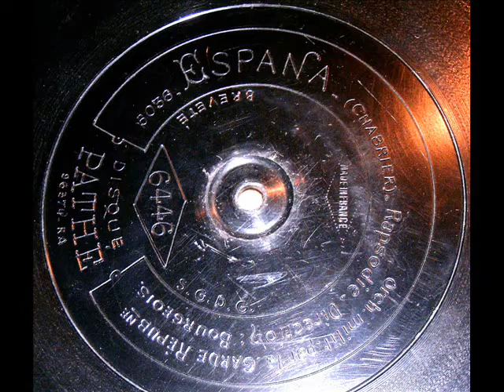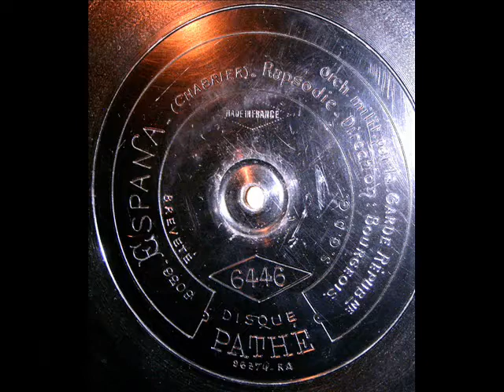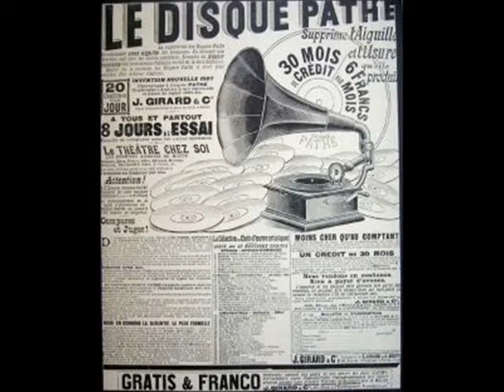Paris 1910 Chabrier ESPANA - first recording 14" PATHE DISC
PATHE 14 Record etched label inside-out, played on the HMV 31b Gramophone.

This is the First Complete recording of Chabriers seminal 1883 España  Rhapsody for Orchestra, the piece that started the fad for Spanish-inspired sound landscapes in classical music.

Pathe Freres  the oldest record company in France, had a great tradition of recording opera and classical pieces. While other companies still used reductions and short pastiches of various kinds, Pathe very early started to record unabridged works at full length often on multiple discs.
For this reason many of these etched label records recorded around 1910 give a vivid picture of orchestra playing and musical tastes of fin-de-siecle Paris. With Cesar Bourgeois and his Orchestre de la Garde Republicaine, the forst woman conductor Miss Lilian Bryant, and the mysterious Hofkapellmeister Gille, Pathe had an impressive array of obscure but capable conductors for these projects.

Among notable recordings is the first recording of Schuberts Unfinished Symphony, a fabulous Finlandia, and Charpentier's Impressions d'Italie.

The present recording of Espana is one of the greatest recording: Recorded in full at 6 minutes, the piece is played with a verve and accuracy, that let's one forget that the strings are actually a superb chorus of clarinets

The Gramophone

The HMV 31b was a follow on model to the 1928 HMV 28, the last open horn phonograph. With an 5b soundbox and an exponential horn, this machine is my favorite phonograph for listening to classical music: While not as prominent in the bass like the bigger cabinet machines, the 31b has a full, even sound that gives great reproduction to intricate treble details. In my experience, this machine has the ability to disappear behind the recording: You hear the record in its full splendor, but are no longer aware of the gramophone playing. Pretty neat.

This machine has been made by HMV India in Dum-Dum, perhaps as late as the 1940s. It had an interesting history: Obviously used somewhere in the Indian desert (the was pink sand on the inside of the soundbox), the machine had been continually mended and repaired - no two screws seem to be identical. Ending up without the horn in a Southern California antiques store, it was completed again with a new elbow and a Victor horn of the correct shape. Now it again is able to delight us in its full glory.

Just because the original spring motor broke, and I don't like cranking the grammo anyhow, I replaced the wind-up motor with the great Victor 1926 induction disc motor, which guarantees great torque, steady speed, and only has a very slight hum. That brought the problem of the on-off switch. The original machine apparently never had the sophisticated HMV start/stop switch, but Victor made something very similar for electric machines around 1930. Moving the tone arm out starts the motor, and the elliptical groove at the end of the record stops it. A friend in the UK had the original "finger" that sits on the tone arm, and graciously gave it to me.
Very critical listeners will notice on all gear-driven phonographs a slight amount of flutter, which comes from the "cogging" of the drive and govenor gears. Usually unnoticeable, it can be heard in piano and clarinet music. The solution is mass: A ring of lead sheet almost doubled the weight of the turntable and thus guarantees absence of wow and flutter.
The little home-made soundbox for vertical records was made from a generic soundbox of the 20s. Fitting it out with an orthophonic diaphragm increases treble and flattens the frequency range, while eliminating idiosyncratic resonances of Mica diaphragms. Generic sapphire styli (for Pathe) and Diamond styli (for Edison) can be found. Then the only thing that remains to be done is to slightly tilt the gramophone forward, so that the tonearm weight counteracts the record skating force. This, and setting the stylus at the magical "zero skating piont" about 5/8 behind the spindle produces minimal groove wear and avoids skipping on those difficult inside-out pathes.

One last word: Any phonograph with a detachable horn has two leaky spots, which, when untreated, will reduce volume and bass:
The base of the tone arm and the horn-elbow joint. On this machine (perhaps a part was missing) the tonearm base required some additional parts and plenty of felt and great to make a good seal, the critical horn-elbow joint was sealed with a natural, reversible adhesive - beeswax : )

Check out more great tunes and amazing vintage phonographs at My YouTube Videos:

More about this and other machines
on my Changer Website